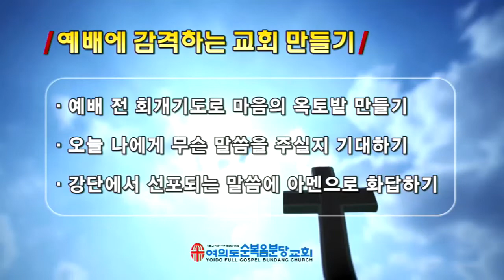2020.2.2 주일 2부 - 하늘의 문을 여소서 - 나의 가장 낮은 마음 - 성도여 다 함께 - 우리를 죄에서 구하시려 - 전능하신 나의 주 하나님 - 찬양하라 내 영혼아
2020.2.2 주일 2부

 - 하늘의 문을 여소서
 - 나의 가장 낮은 마음
 - 성도여 다 함께
 - 우리를 죄에서 구하시려
 - 전능하신 나의 주 하나님
 - 찬양하라 내 영혼아